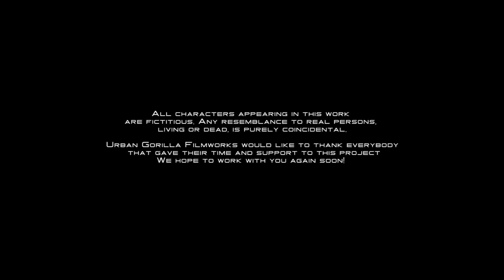The Dealer A short film by Dean Hunter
when four men get together to play  poker all is not what it seems  when  the search for answers to a problem that has arisen.